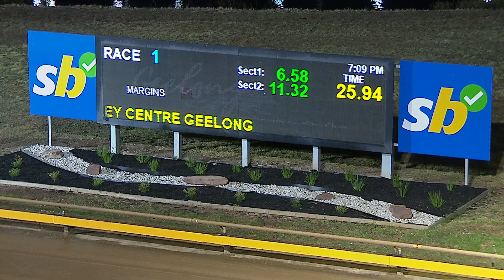GEL FRI 12 APR 24 R1